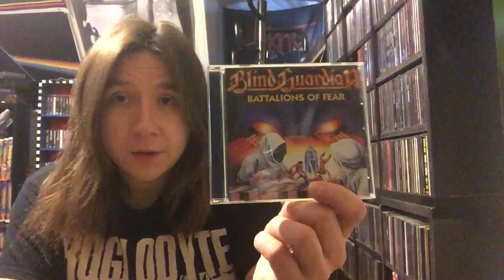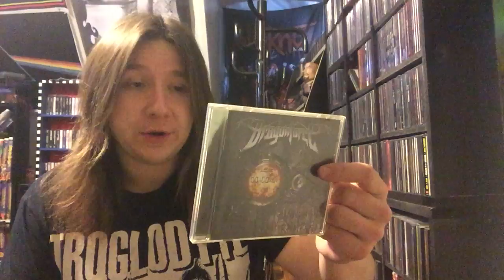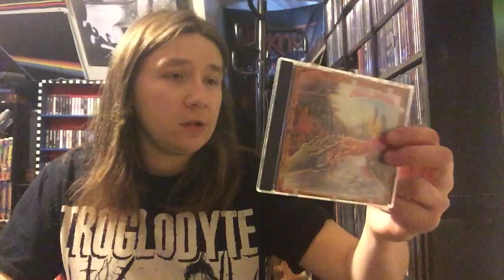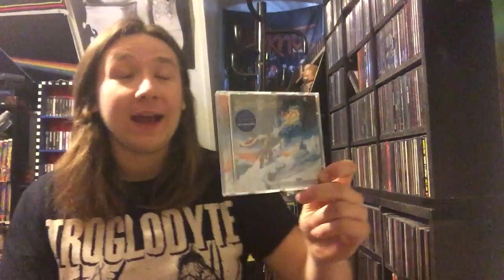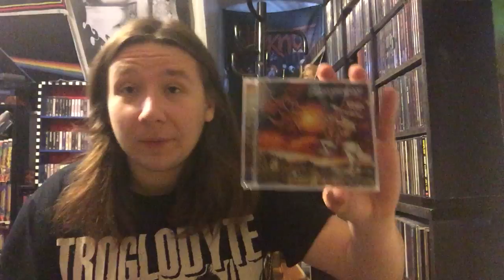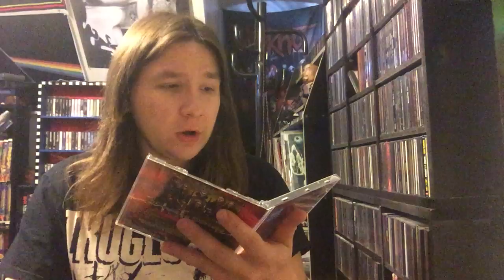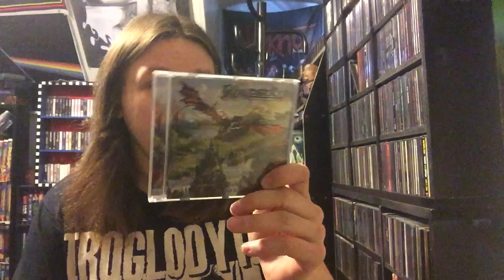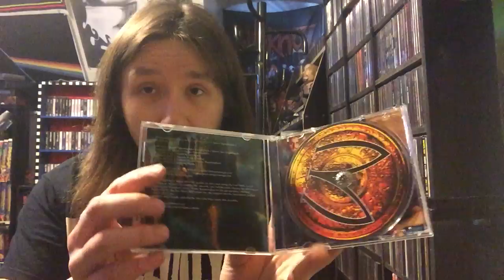Power Metal CD Collection PT.15 (Blind Guardian - Winterlong)